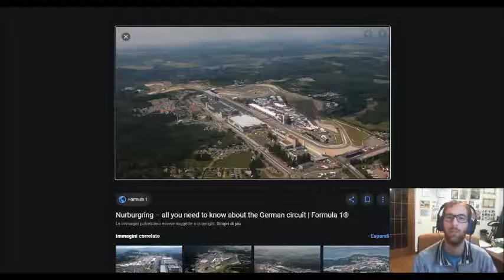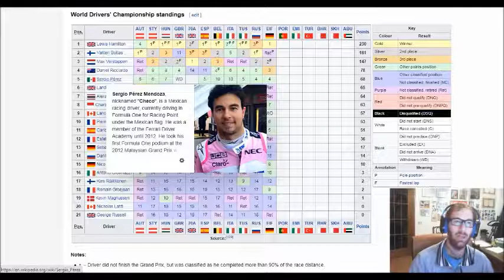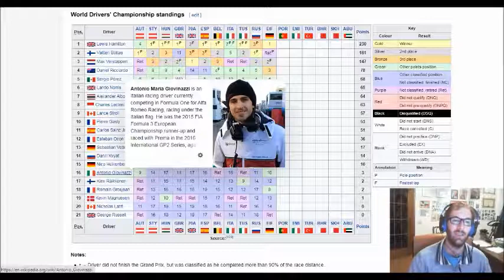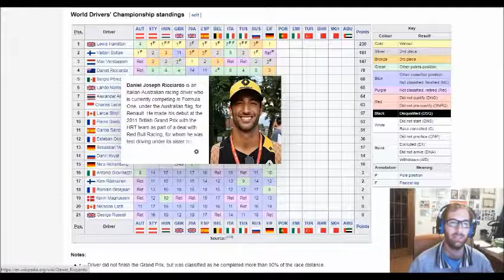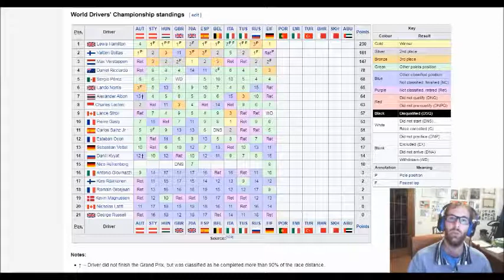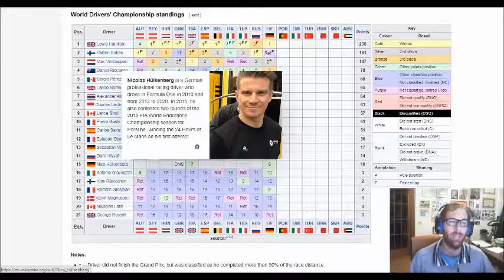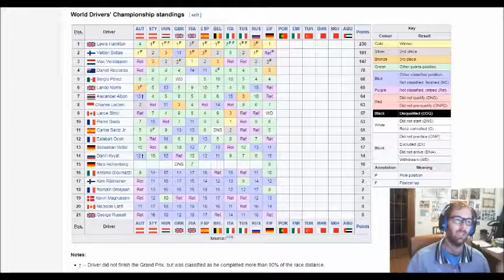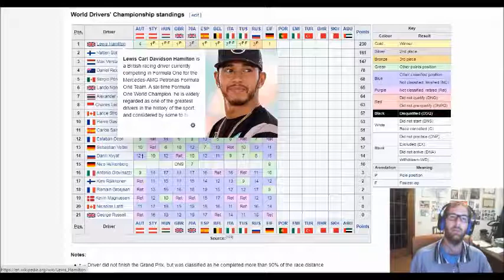Hamilton fa la storia ed eguaglia le 91 vittorie di Shumacher. L'analisi di un tifoso McLaren